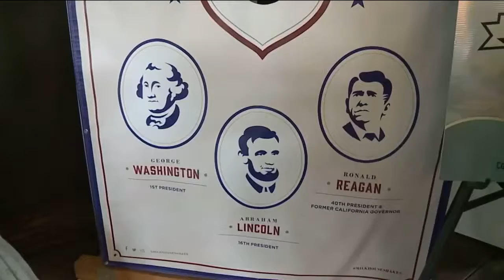Feb. 13 - C-Block - Ozarks Tonight News at 9